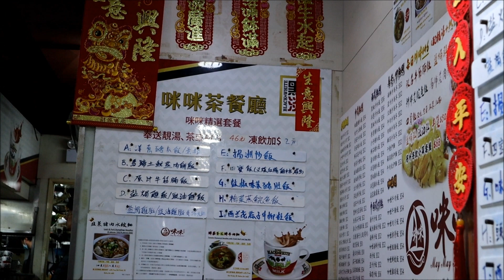福建炒飯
咪咪(上環)
$56